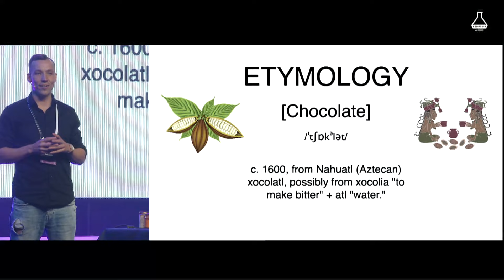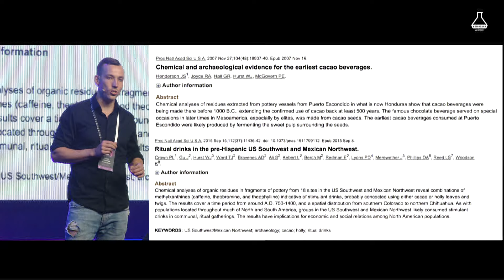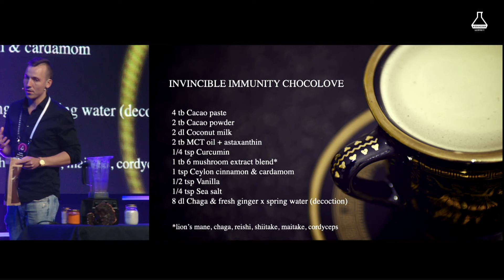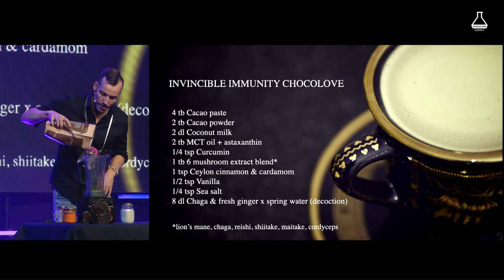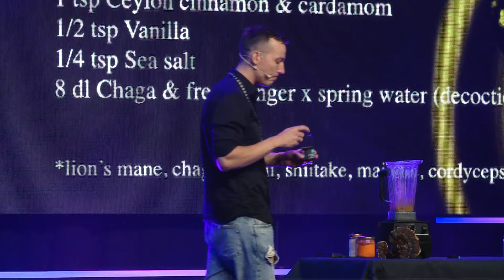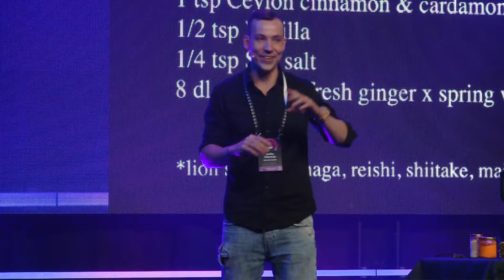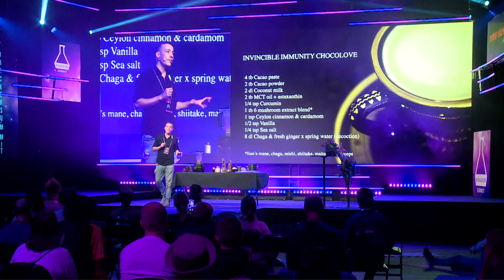Epic Blend: Invincible Immunity ChocoLove! (Jaakko Halmetoja, FIN)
Jaakko Halmetoja is one of the authors of Biohacker's Handbook - a nutrition & wellness expert, author, entrepreneur, and public speaker with a pace of around 100 lectures per year. Halmetoja has a passion for making health & wellness cool by popularizing the disruptive force of new health technologies and abundant opportunities around us. For the past decade, Jaakko has been traveling the world in search of the most interesting food ingredients and health technologies available, working as an advisor for multiple healthcare companies in Finland and abroad.

Try Jaakko’s Invincible Immunity Chocolove that is been created in the video:

4tb Cacao paste
2tb Cacao Powder
2dl Coconut milk
2tb MCT oil + astaxanthin
¼ tsp Curcumin
1tb 6 mushroom extract blend (lion’s mane, chaga, reishi, shiitake, maitake, cordyceps)
1tsp Ceylon cinnamon + cardamom
½ tsp Vanilla
1/4tsp Sea Salt
8dl Chaga & fresh ginger + spring water

This session was filmed during Biohacker Summit Helsinki in October 2020. Get your tickets for the next ​​​​Biohacker Summit

Get access to all Biohacker Summit content including the most recent events

Devices, supplements, guides & quality online courses for supporting your health & performance